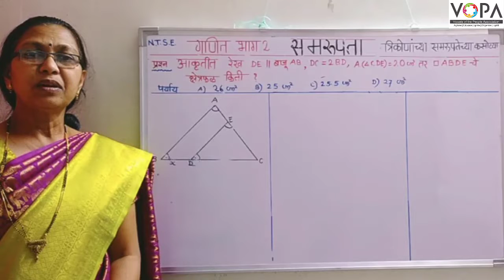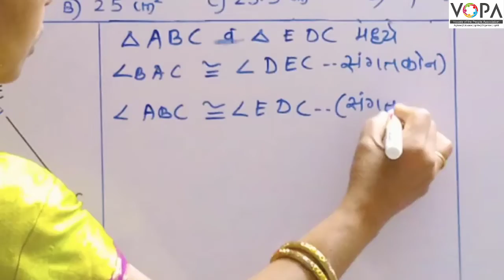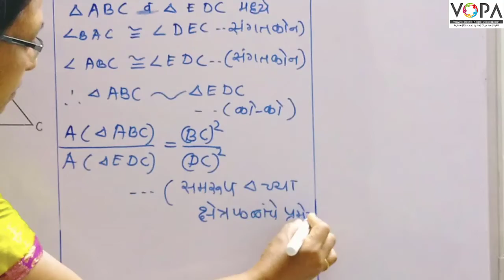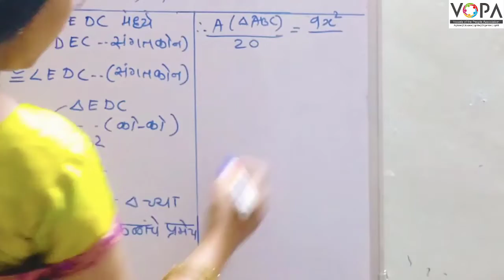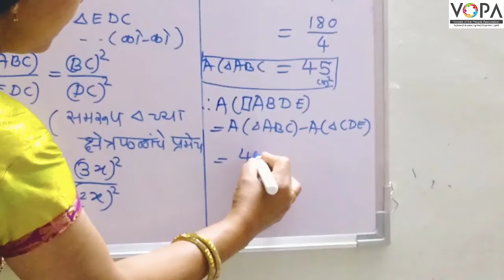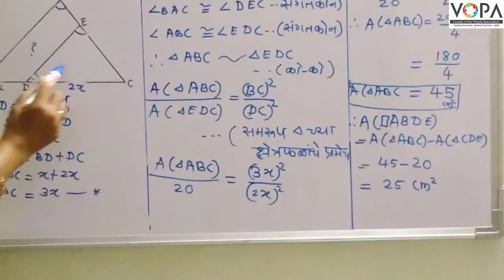10 वी | NTS | गणित | समरूपता | V2 | VSchool